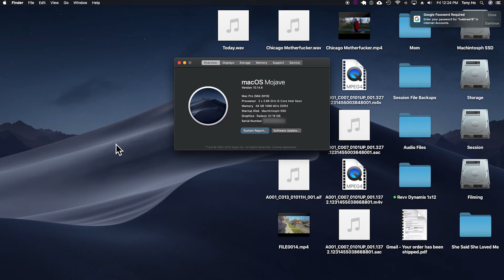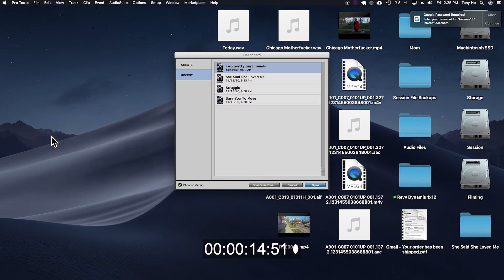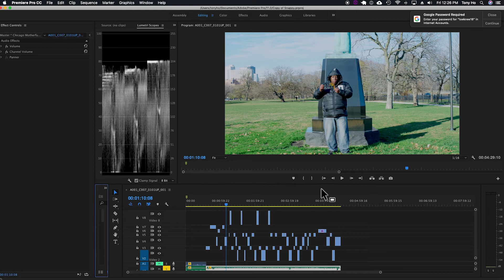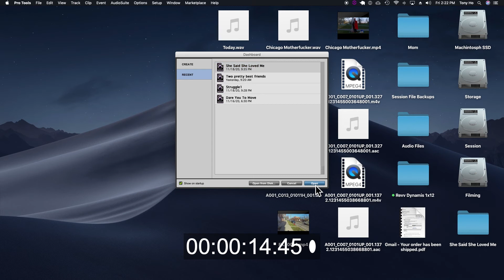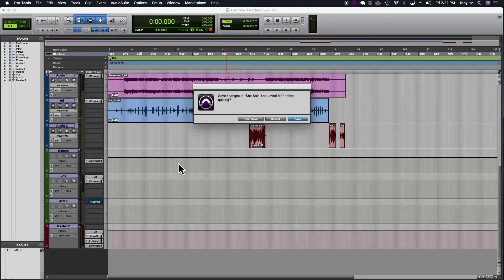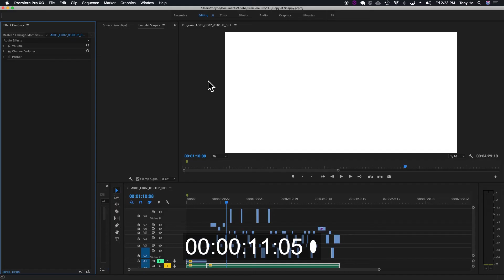How A Cpu Upgrade Can Help Improve Your Apple Mac Pro 2010 For Adobe Premiere and Pro Tools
How A Cpu Upgrade Can Help Improve Your Mac Pro For Adobe Premiere and Pro tools. I have had a Mac Pro 2010 12 core for quite some time. At time went by I always like to upgrade it. The first was the hard drive which I switched it to an SSD drive. Then I began to do videos I chose to upgrade my video card which was the Radeon VII This video card allowed me to edit 4K videos. As time goes by new technology is being built. Your computer May begin to slow down because of how old it gets. When I began to make videos I wish shooting in 1080p and now today I am shooting 5K. The reason why it's going from 1080p up to 5K is because you can now see 4K videos on your phone. Most TVs today can actually display in 4k.

So for the amount of years I have had my Mac Pro 12 core, I wanted to speed up the computer so we can hopefully make Adobe Premiere and Pro Tools run faster and smoother. So then I decided to upgrade my CPU from a Xeon 2.66 GHz to Xeon 3.33 GHz. The upgrade only costed about $100 so it was worth it. When you buy he's stalked 2010 Mac Pro they always come with a 2.66 GHz. As I begin to film in 5K and video editing it in Adobe Premiere, Adobe Premiere with begin to lag. The camcorder I use is the red Scarlet dragon. When I am filming I always shoot it raw so I can get the most out of it. Compared to other products such as GoPro they do not film Raw. The lens that I use with my red Scarlet X Dragon is the red Pro lens which is in a 35 mm. One of the good things of shooting 5K is when you are color grading it actually makes it easier. As you are changing the colors every small movement makes a difference.

So when I upgraded the CPU I filmed the whole entire thing of the Mac Pro 2010 starting up, how fast Pro Tools would start and how fast Adobe Premiere would start. So when the Mac Pro 2010 started there was actually only a one second difference. When I started Pro Tools, it was actually the same, it was only one second faster. And you'll guess it with Adobe Premiere it was only one second faster. So that I can claim that upgrading a CPU does not make the Mac Pro 2010 any faster. So was it worth  that $100 upgrade from my Xeon 2.66 GHz to the Xeon 3.33 GHz? Well actually when I ever edited in 5K with Adobe Premiere, the software would always crash when I'm exporting it. But since I upgraded my CPU to the Xeon 3.33 GHz processor, it actually stopped the software from crashing time. So one good thing about upgrading your CPU, it will actually allow your computer to work stronger but not faster